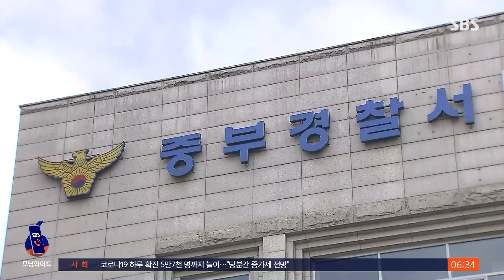'오픈런'이 뭐길래…경찰까지 나섰다 / SBS / 실시간 e뉴스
매장 문이 열리기도 전에 미리 줄을 서 대기하는 이른바 오픈런, 주로 백화점이나 명품 매장 앞에서 벌어지는 일인데요.

한 유명 빵집 앞에 오픈런 인파가 몰리면서 경찰까지 나섰습니다.

대전중부경찰서에 따르면 경찰은 지난달 28일부터 대전 한 빵집 앞에 길말뚝을 설치하고 차량 통행을 제한하고 있습니다.

해당 빵집은 '빵을 사기 위해 대전역에서 일부러 환승한다'는 말이 나올 정도로 유명한 곳인데요.

사람이 몰리는 주말에는 많게는 1시간 넘게 줄을 서야 한다고요.

문제는 좁은 골목 긴 대기줄과 골목을 지나는 차량이 뒤엉켜 보행자의 안전이 위협받는 상황이라는 겁니다.

이에 경찰은 교통안전심의위원회를 개최했는데요.

빵집 앞을 차 없는 거리로 조성하기로 결정했습니다.

또, 영구적으로 차량 통행금지 조치를 하기로 했습니다.

(화면출처 : 성심당 SNS, 대전중부경찰서)